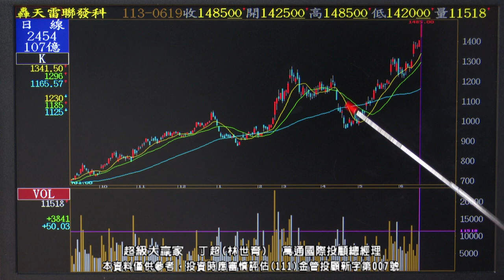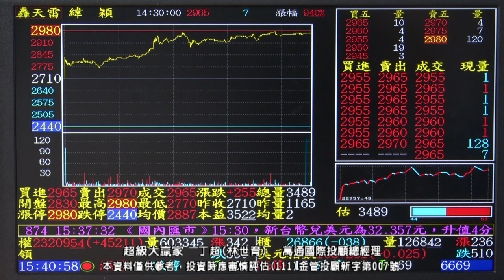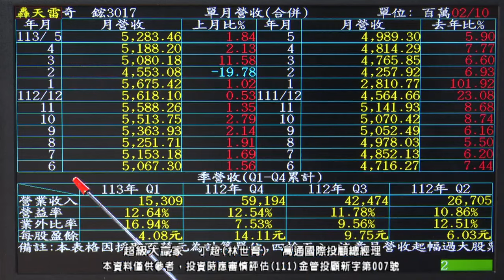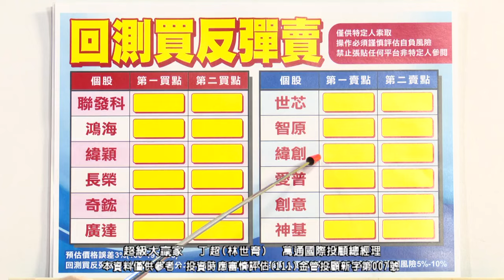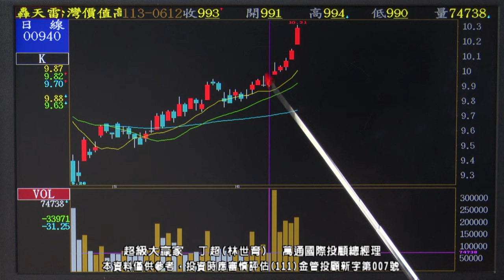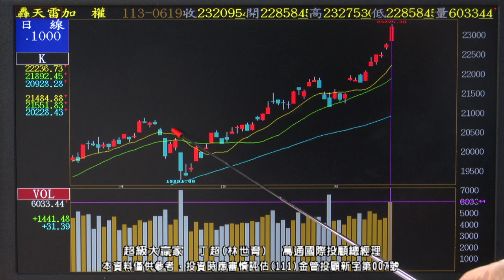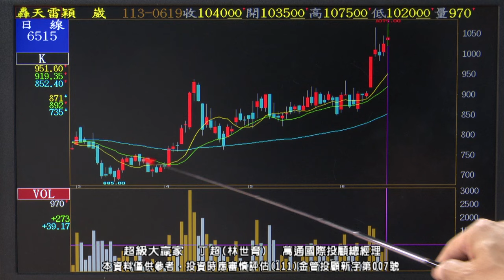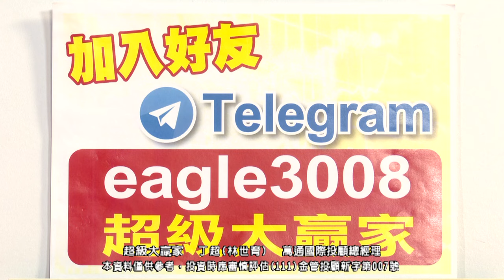【運通財經台／超級大贏家】-20240619-丁超(林世育)